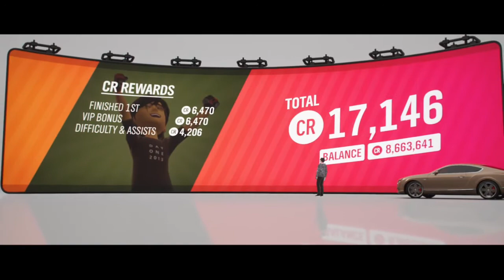Forza Horizon 4 DUB EDITION Bentley Continental Sprint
Already did the continental SS so I had to do the continental. I still stand by this being the poor mans rollsk royce but man it's still a beautiful car and a luxury one.